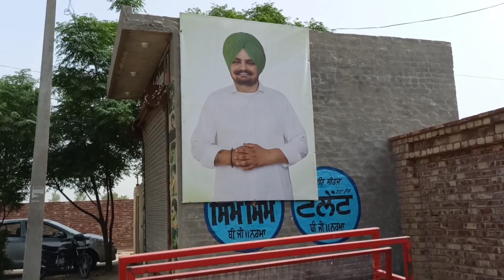Sidhu Moosewala जी को दी गई श्रद्धांजलि ||पूरा गांव रोया था 😭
Sidhu Moosewala जी को दी गई श्रद्धांजलि ||पूरा गांव रोया था 😭||@Sidhu Moose Wala

Gadgets Used:-
Audio mic

Thankyou🙏